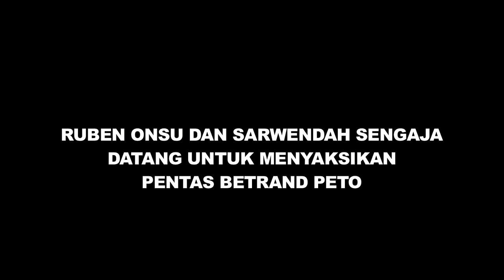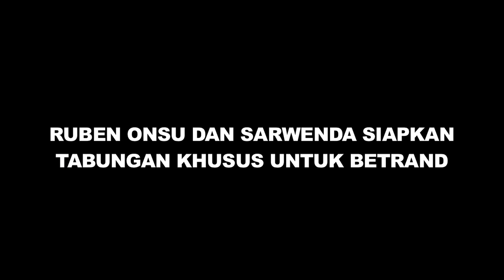Kebahagiaan Betrand Peto Dapat Kejutan Spesial dari Ruben dan Sarwendah - Cumicam 28 Oktober 2019